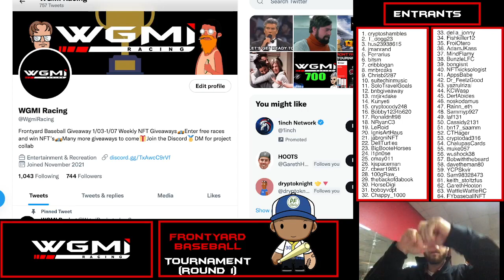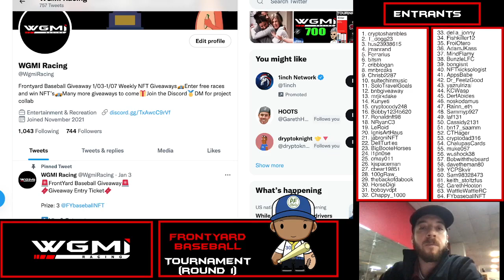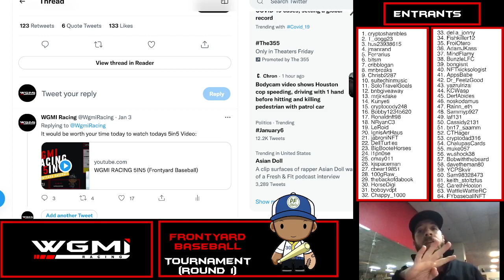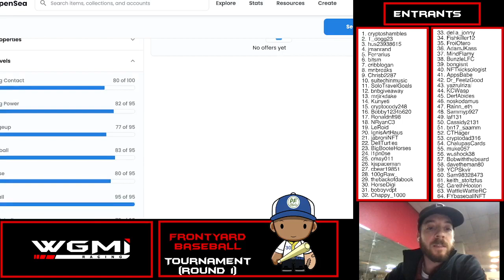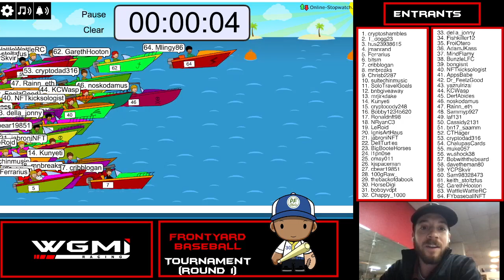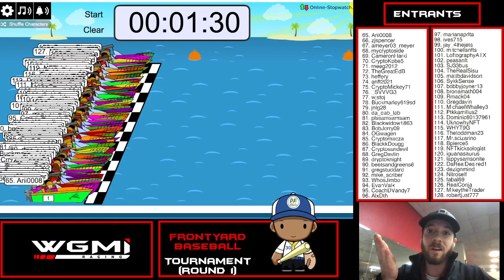Frontyard Baseball Race Round 1 Replay